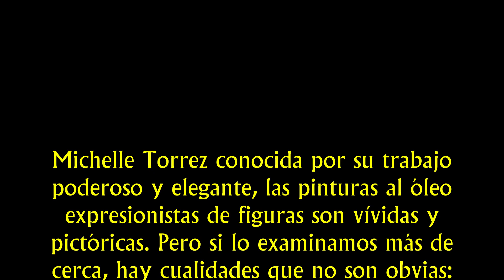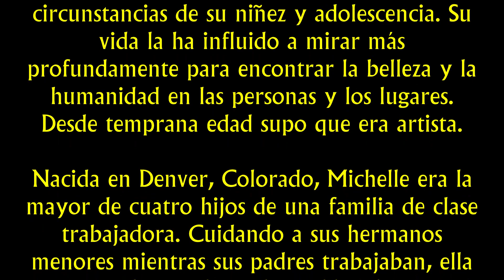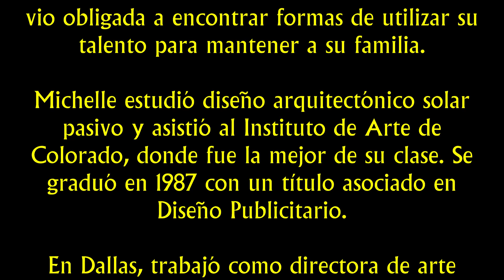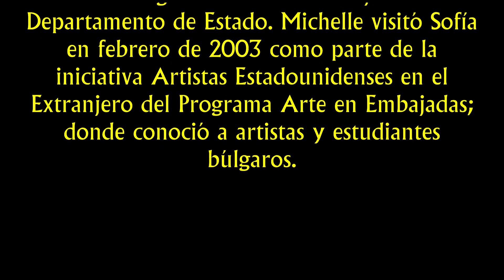La obra de Michelle Torrez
Michelle Torrez conocida por su trabajo poderoso y elegante, las pinturas al óleo expresionistas de figuras son vívidas y pictóricas. Pero si lo examinamos más de cerca, hay cualidades que no son obvias: Michelle comunica la belleza de emociones improbables.

Michelle califica su trabajo como "En mis pinturas, intento comunicar la sensación de un lugar. Dondequiera que miro, veo destellos de color. Los destellos de color me atraviesan para representar la cultura, el entorno, la personalidad de esa persona y su entorno. Quiero capturar la vida y el movimiento porque la vida es movimiento, y con el movimiento tienes vida. Mi pintura baila sobre el lienzo, porque espero expresar la santidad de la vida con una figura poderosa en mi lienzo".

Michelle Torrez considera que las mayores influencias en su obra fueron las circunstancias de su niñez y adolescencia. Su vida la ha influido a mirar más profundamente para encontrar la belleza y la humanidad en las personas y los lugares. Desde temprana edad supo que era artista.

Nacida en Denver, Colorado, Michelle era la mayor de cuatro hijos de una familia de clase trabajadora. Cuidando a sus hermanos menores mientras sus padres trabajaban, ella se sentaba en el porche y dibujaba para pasar el tiempo. Los otros niños venían a mirar y el arte pronto se convirtió para ella en una forma de hacer amigos. En lugar de jugar con otros niños, los dibujó en el papel de computadora (papel pijama) que su padre trajo a casa de su trabajo en IBM.

Su arte se convirtió en una habilidad de supervivencia en una escuela secundaria urbana y ruda, donde Michelle entretenía incluso a las chicas más duras dibujando hombres desnudos. A la edad de 13 años pintaba y vendía carteles de luz negra y se sintió atraída por el trabajo de Andy Warhol, Peter Max y los pintores españoles Diego Velázquez y Salvador Dalí.

La rebeldía y el espíritu artístico suelen ir de la mano. Michelle vivía sola a los 15 años, casada a los 17, madre de dos hijos a los 20 y divorciada a los 23. Como madre soltera, se vio obligada a encontrar formas de utilizar su talento para mantener a su familia.

Michelle estudió diseño arquitectónico solar pasivo y asistió al Instituto de Arte de Colorado, donde fue la mejor de su clase. Se graduó en 1987 con un título asociado en Diseño Publicitario.

En Dallas, trabajó como directora de arte para una agencia de publicidad y comenzó a explorar el medio de la joyería escultórica. Después de regresar a su Colorado natal, continuó su carrera en publicidad hasta 1994, cuando formó una empresa de pintura mural, Studio M. Sus murales aparecen en residencias privadas y empresas en todo Colorado. Actualmente, es una artista de tiempo completo que vive en Denver. En los últimos años, ha seguido explorando su medio con la Denver Art Students League, estudiando con los artistas Kim English, Dale Chisman y Quang Ho.

Michelle fue invitada a unirse a la Primera Dama Laura Bush en una recepción en la Casa Blanca en honor del 40º aniversario del Programa Arte en las Embajadas en mayo de 2004. Dos de sus pinturas al óleo se exhiben en la residencia del embajador James W. Pardew en Sofía, Bulgaria, bajo los auspicios de del Programa Arte en Embajadas del Departamento de Estado. Michelle visitó Sofía en febrero de 2003 como parte de la iniciativa Artistas Estadounidenses en el Extranjero del Programa Arte en Embajadas; donde conoció a artistas y estudiantes búlgaros.